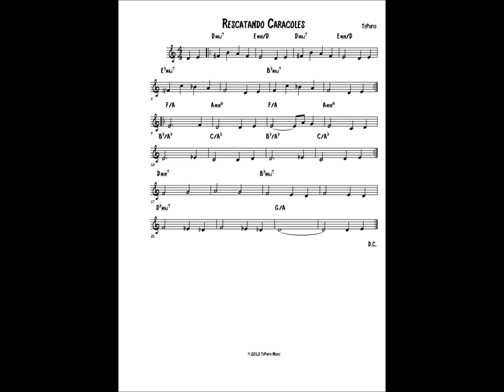Rescatando Caracoles - Versión Orquestal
Hice un arreglo para orquesta de mi tema Rescatando Caracoles. Todo está secuenciado con East West Quantum Leap (contratar una orquesta sinfónica estaba fuera de mis posibilidades en ese entonces).